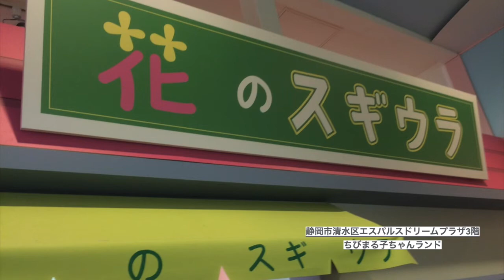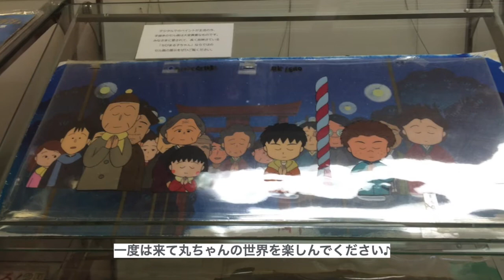静岡県 エスパルスドリームプラザ ちびまる子ちゃんランド 旅行 観光 アニメ オススメ ちびまる子ちゃん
今回は静岡県エスパルスドリームプラザにある　ちびまる子ちゃんランドにお邪魔したました。
等身大のまる子ちゃんの置物や教室などがありますのでぜひご覧ください！

naka channel
日々更新中！　自分の言った場所や経験したことを共有することであなた自身が言った時にさらに楽しめるような動画作り心がけています！

🌻関連動画↓↓↓YouTube↓↓↓関連動画🌻
名古屋　レゴランドジャパン　レゴランドホテル　シーライフ名古屋　行ってきました！

長野県　長野市　長野県立美術館　ジブリパークとジブリ展　ジブリ

富士急ハイランド　トーマスランド　リサとガスパールタウン　ナルト　   大

長野県　大町市　カフェえんとつ　観光　旅行　グルメ　イタリアン　ピザ　パスタ　ケーキ